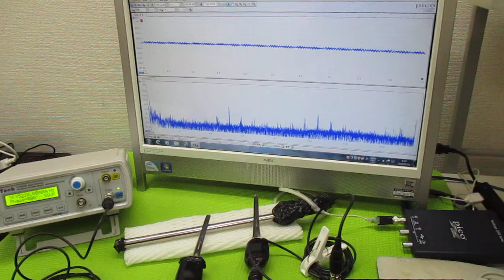メガヘルツの超音波発振制御プローブ ultrasonic-labo